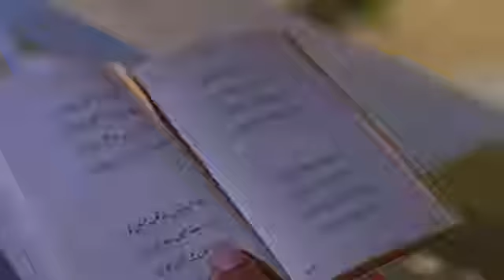Kahin Door Jab Din Dhal Jaaye - Mukesh - Anand 1970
Artists - Rajesh Khanna, Amitabh Bachchan